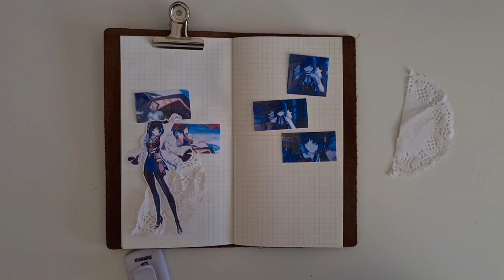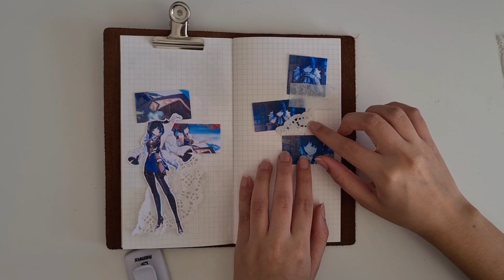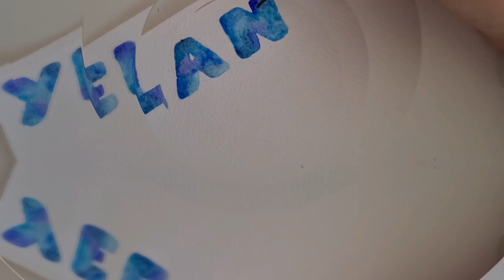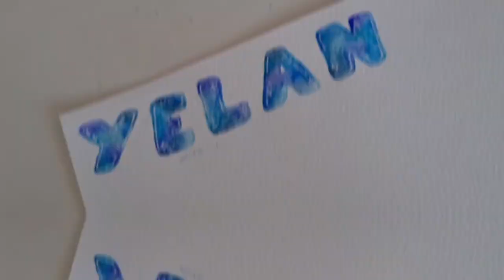yelan | journal with me | genshin impact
open me ♡

hello! it's been a while again aha, but I'm back in honour of Yelan!! (and also Xiao rerun I suppose??) Many of my moots know that I've been a massive simp for Yelan and have been saving for her for a while and I'm so happy to announce that I managed to get her !! C1 xiao is um... still in waiting tho...

‧₊˚ 💥 ⊹˚· ྀ࿐ ˊˎ-
𝘀𝗼𝗰𝗶𝗮𝗹𝘀 🦋

I film on my Samsung 20+ and use VLLO and CapCut to edit. Thumbnail, extra edits and doodles are made on Procreate using my iPad Pro.

use link to get 1 month free of Thematic Premium

use link at The Washi Tape Store

‧₊˚ 💥 ⊹˚· ྀ࿐ ˊˎ-

𝗳𝗮𝗾 🐸
what journal do you use?
: ̗̀➛ I tend to use the Midori MD light b6 slim, but if I ever use other journals I’ll mention :DD

koi ♡